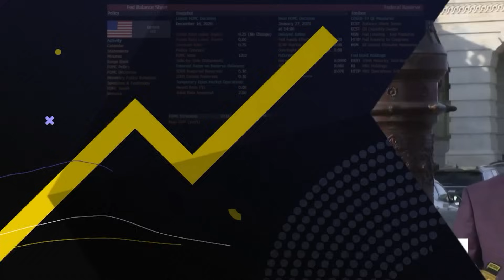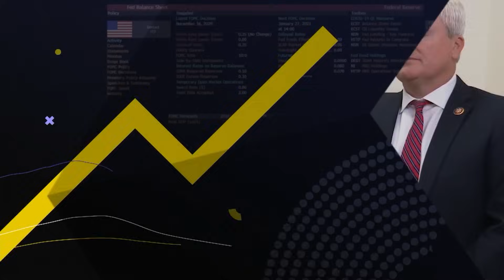Fed Keeps Rates Unchanged, Hunter Biden Challenges House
Bloomberg's Julie Fine and Michael McKee discuss the Federal Reserve leaving interest rates unchanged, and the potential for rate cuts to come in 2024. They also discuss Hunter Biden challenging the House to allow him to testify publicly in response to the House's Biden Impeachment Inquiry. Both Julie and Michael speak with Kailey Leinz and Joe Mathieu on Bloomberg's "Balance of Power."